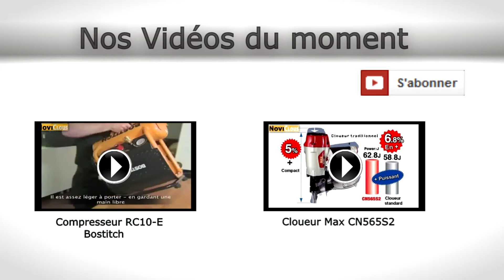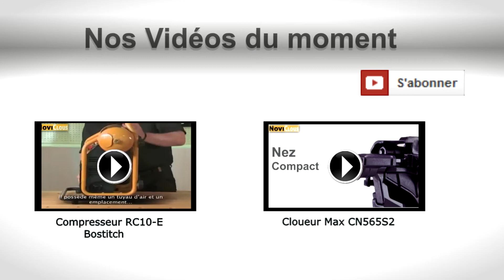NOVICLOUS | Cloueur charpente Bostitch BTCN560 sur batterie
Test et démonstration du cloueur sur batterie Bostitch remplaçant du cloueur BF33-E. Adapté pour travailler dans des conditions extrêmes, ce cloueur à bande est optimal pour toutes les applications de charpente. Livré avec deux batteries Lithium 4Ah qui vous permettront de ne pas être coupé dans votre élan lors d’une journée de travail.
L'outil indispensable pour les charpentiers et les professionnels de la construction ossature bois

A SAISIR !